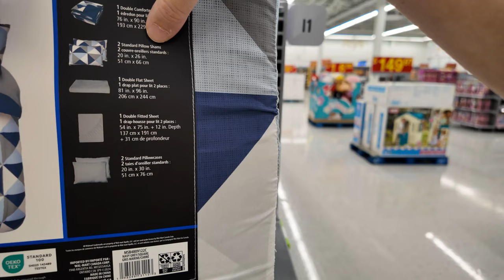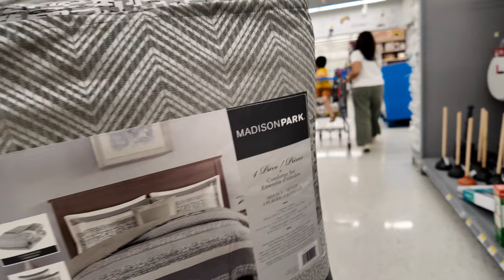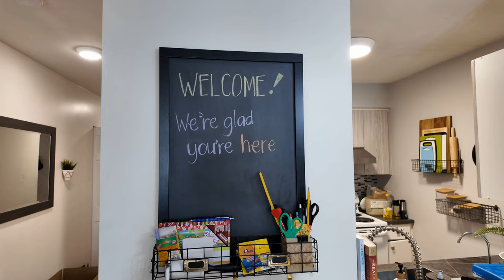Paano Pumile ng Realtor & Broker sa Canada | Pinoy in Canada | Buhay Canada